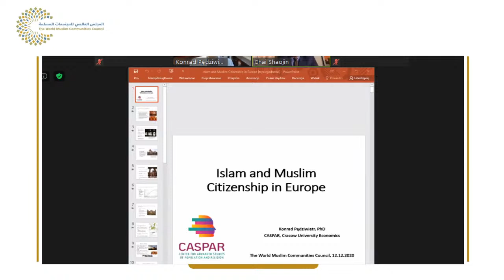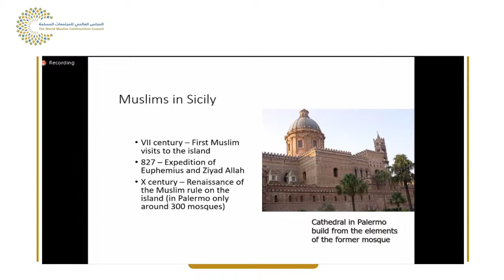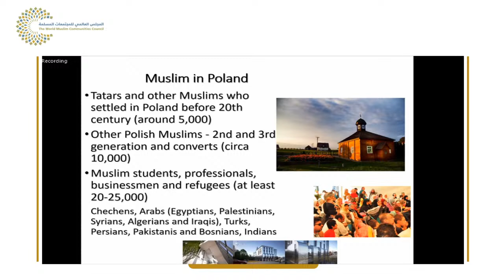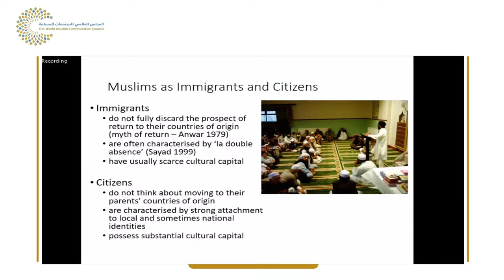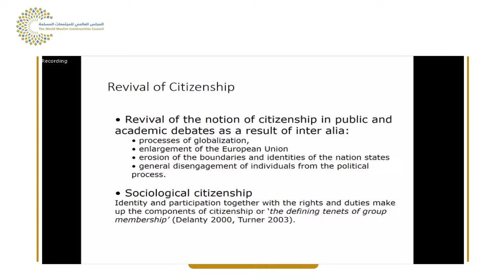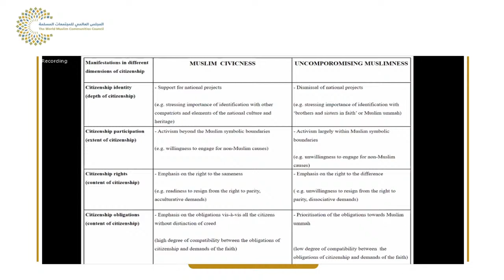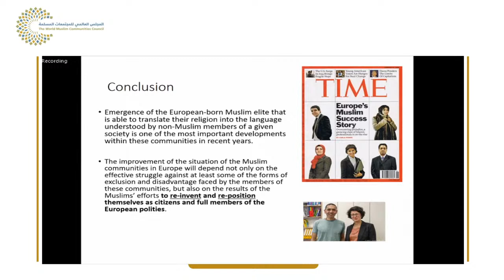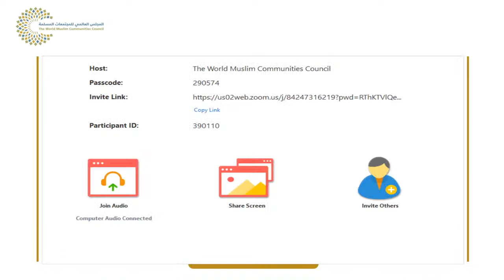Live | A virtual lecture entitled: Islam and Muslim Citizenship in Europe